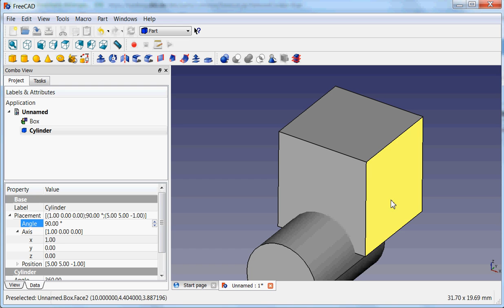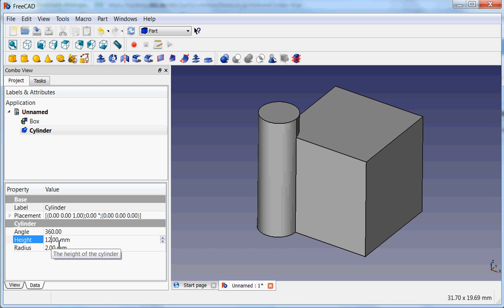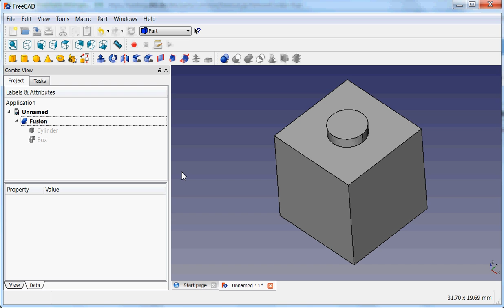FreeCAD Tutorial Part2 Booleans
In this tutorial you´ll see how primitive solids can be combined to build more complex shapes.